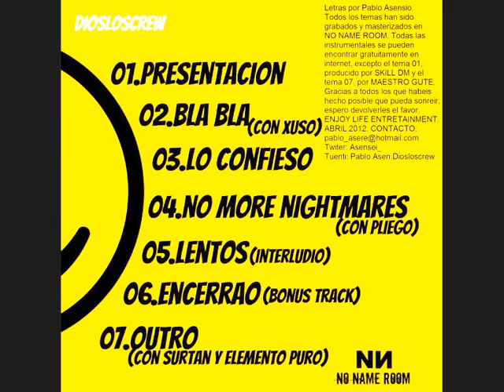Asensei.- Bla bla ( con Xuso ) [Sonria por favor 2012]